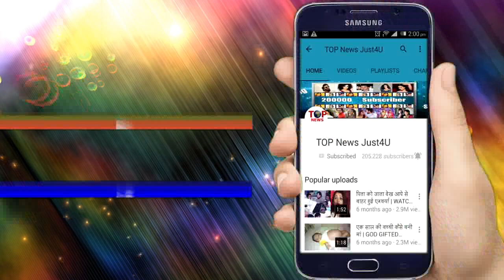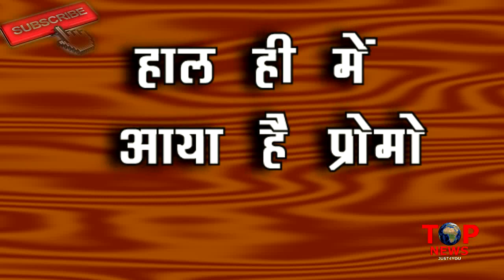TUJHSE HAI RABTA: OMG!! KALYANI के “अंधे” होने के पीछे ये है पूरा “सच”, उड़ेंगे सबके “होश”